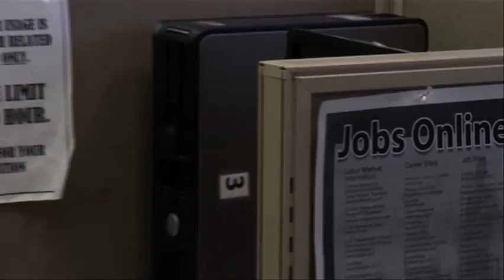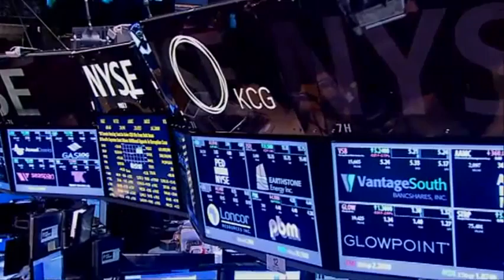Surprise From Fed No Pullback in Bond Purchases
In a surprise, the Federal Reserve has decided against reducing its stimulus for the U.S. economy because its outlook for growth has dimmed in the past three months. (Sept. 18)